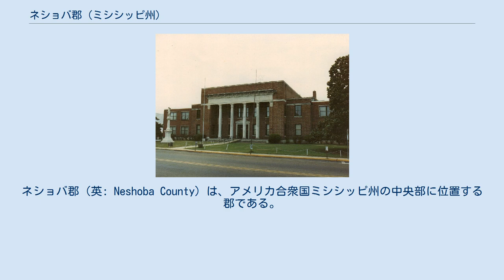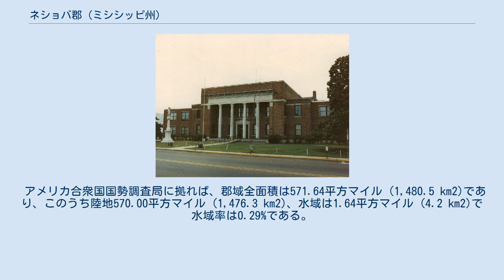ネショバ郡 (ミシシッピ州)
ネショバ郡（英: Neshoba County）は、アメリカ合衆国ミシシッピ州の中央部に位置する郡である。
2010年国勢調査での人口は29,676人であり、2000年の28,684人から3.5%増加した。
郡庁所在地はフィラデルフィア市（人口7,477人）であり、同郡で人口最大の都市でもある。
 「ネショバ」という言葉はチョクトー族インディアンの言葉 nashoba から採られており、「オオカミ」を意味している。
 ネショバ郡はネショバ郡祭とハーネス競馬で知られている。
また1900年代初期から開業しているウィリアムズ兄弟店もある。
 チョクトー族ミシシッピ・バンドが国内最大級のカジノ施設を所有している。
シルバースター・カジノとゴールデンムーン・カジノと呼ばれ、ミシシッピ州では最初の陸地にあるカジノとなった。
これらはパールリバー・リゾートの一部になっている。
 ネショバ郡は、アメリカ史の中でも人種に絡む悪名高い犯罪が起きた場所として知られている。
1964年、郡庁所在地のフィラデルフィアで、副保安官を含んでいたとされる白人至上主義者達によって、3人の公民権運動家が残酷に殺された。
この犯罪とその後長く続いた訴訟は、1988年の映画『ミシシッピー・バーニング』に収められた。
 1980年アメリカ合衆国大統領選挙で、候補者ロナルド・レーガンはネショバ郡祭でその選挙運動を始め、経済政策に関する演説の中で、1964年の殺人事件に関して「州の権限」という言葉を使ったことで注目を集めた 。